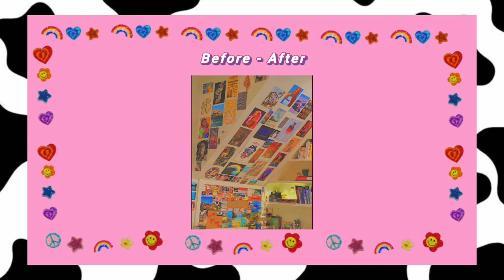Filter Indie Kid Capcut | Tutorial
hy guys! Its me Ananda🌈. What's up!

Kali ini aku ngasih tau ke kalian gimana caranya ngedit foto/vidio pake preset indie kid di aplikasi capcut nih! cuma pakai 1 aplikasi! dan aku juga ngasih beberapa tips di vidio ini supaya mempermudah kalian buat ngedit foto/vidionya!

Kalau kalian bener bener pengen tau gimana cara ngeditnya, aku saranin kalian nontonnya jangan di skip skip yah supaya gak ada bagian yang kelewat. You can do it!

Gimana nih? udah paham belum? udah ngerti yah caranya? ini khusus aku bikin untuk pemula🖤 caranya super gampang ya! cuma pakai 1 aplikasi lagi. Semangat terus belajar ngeditnya!!💪 Semoga tutorial yang aku kasih bermanfaat yah! Aminn

Caranya gampang banget kan? Buat segala curhatannya bisa kalian tulis di kolom komentar yah..🤗

Yuk kenal lebih dekat dengan aku!😽
🌷My personal Instagram account :